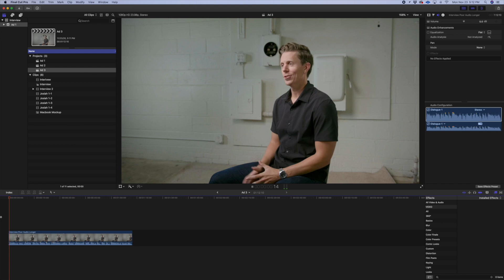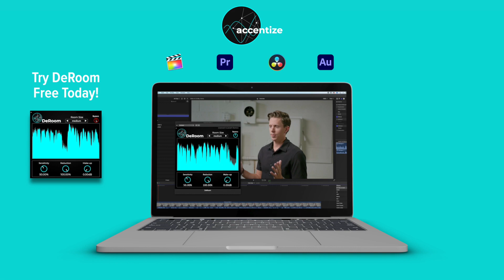Remove Room Echo from Interview Recordings - Audio Plugin for Filmmakers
DeRoom is an intelligent audio plug-in to reduce reverb and room echo from audio recordings in real-time. An artificial neural network has been trained on many different room scenarios in order to be able to seperate direct sound from reflection components. DeRoom is the perfect easy-to-use tool to polish audio material which has been recorded in large spaces or difficult recording environments.